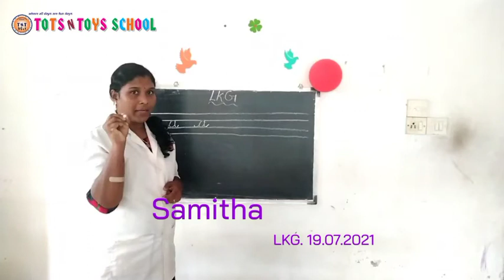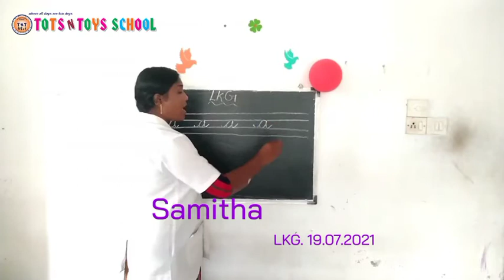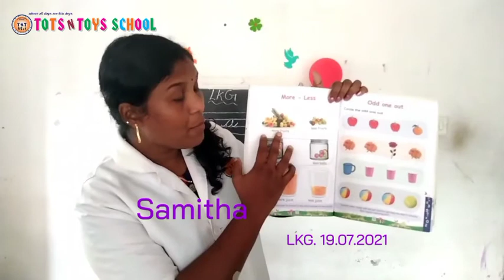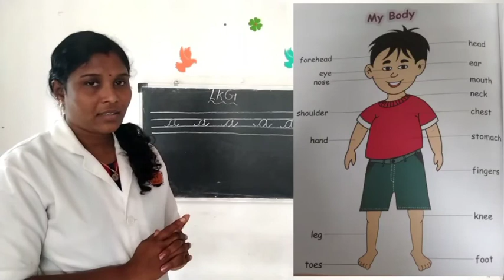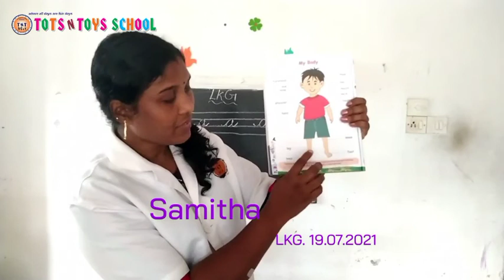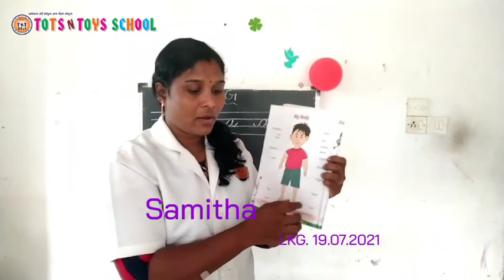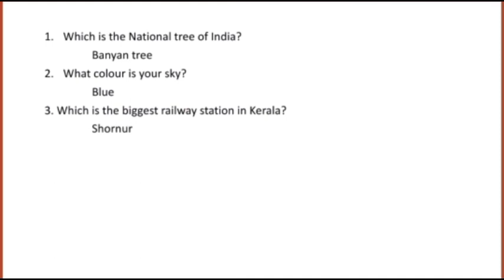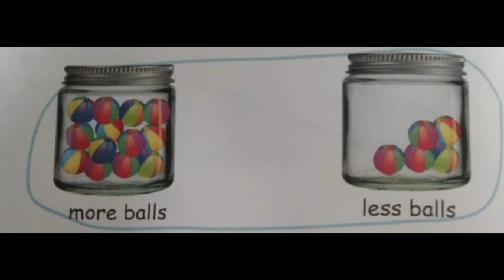TOTS N TOYS SCHOOL(2)